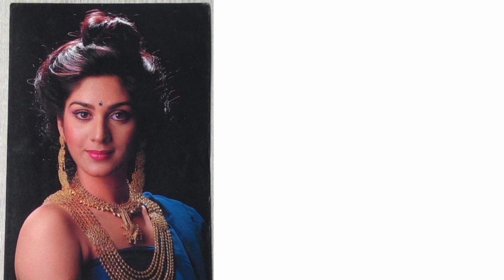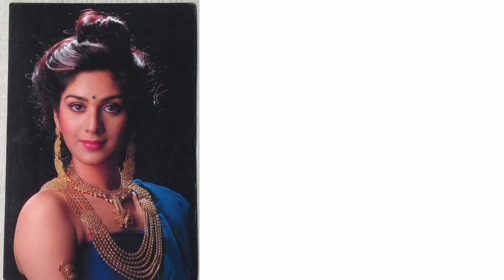Meenakshi all movie list |Meenakshi Hit or Flop Movie | Meenakshi movie Meenakshi ki Filmi#movielist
Hey Team,All the photos & Video Clips used in this video are only for educational and reference purposes only .we din promote any type of piracy and illegal things here on this channel.This channel videos is just or educational purposes only.

 footage in this video has only been used to communicate a message ( Understandable) to the audience.According to my knowledge,it,s fair use under the review and commentary section.we don't plan to violate anyone's right..

😇🤗 "Aliya Rahman khan " 🤗😇 ICTURE SHOW IN THE VIDEO.